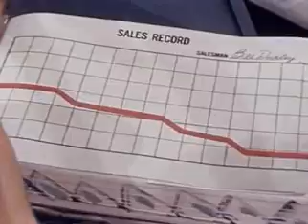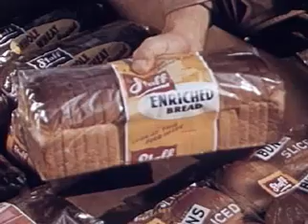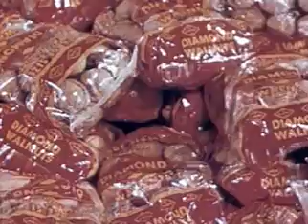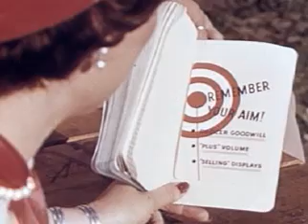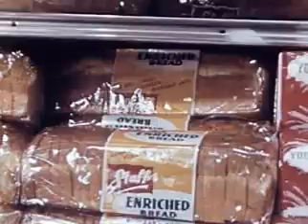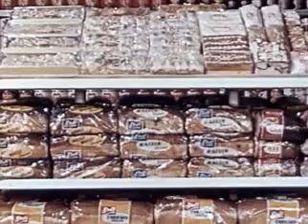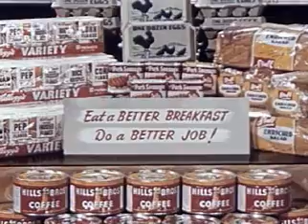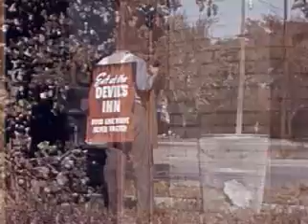"Out of This World" (1954) Classic Devil and Angel... Dupont Film